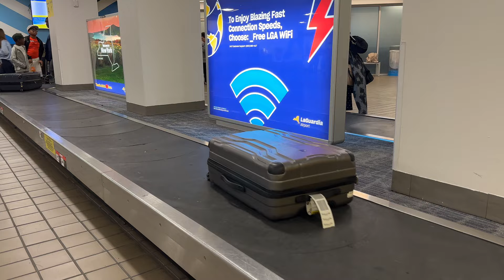DETROIT LIONS TAKE ON NEW YORK — NFL GAMEDAY VLOG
WELCOME BACK TO ITS2EASY

WERE ERIC AND KAITY FROM MICHIGAN

WERE TRAVELING TO EVERY DETROIT LIONS GAME HOME AND AWAY

WE FLEW TO NEW YORK CITY FOR THE DETROIT LIONS VS NEW YORK GIANTS PRESEASON GAME

WE HAD A TON OF FUN AT METLIFE STADIUM

NFL PRESEASON IS BACK AND ONLY A FEW MORE WEEKS UNTIL THE REGULAR SEASON

ARROWHEAD STADIUM FOR LIONS VS KC CHIEFS NEXT WEEK

KAITY: @kaitlynrittner
ERIC: eric_unger5